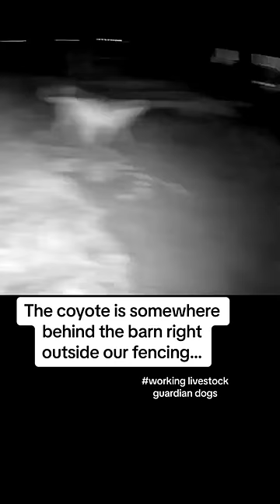Lily senses a coyote behind the barn—the goat kids come out to see what’s going on…